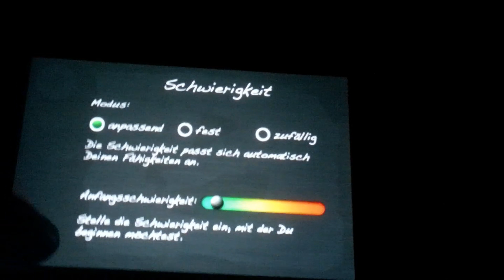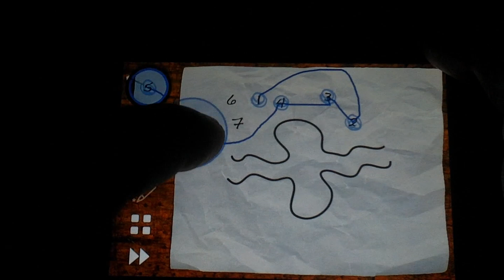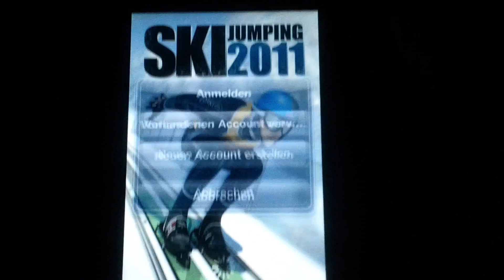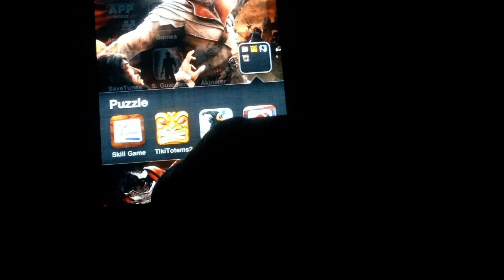#126 - iPhone/iPod - 4 Top Apps - Review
GC: michaelisonfire